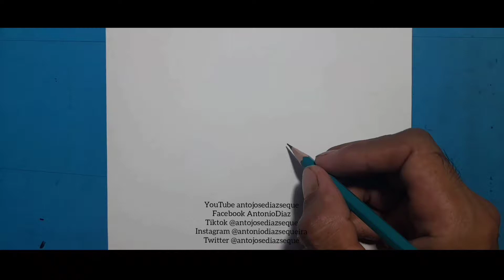Dibujando a Asta y Liebe Blackclover proceso completo lápiz de colores de madera